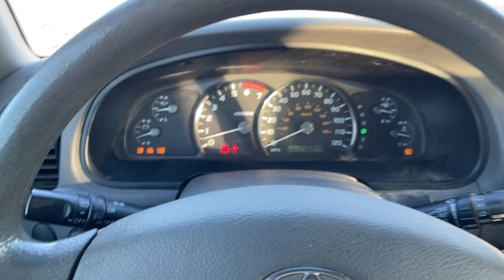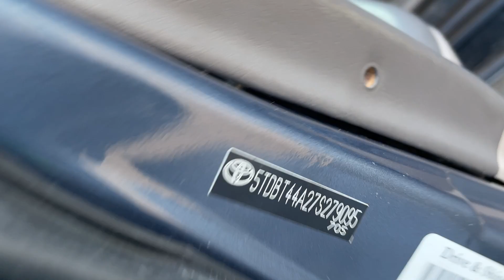Virtual Test Drive | 2007 TOYOTA SEQUOIA 5TDBT44A27S279095 | Twin Cities Auctions